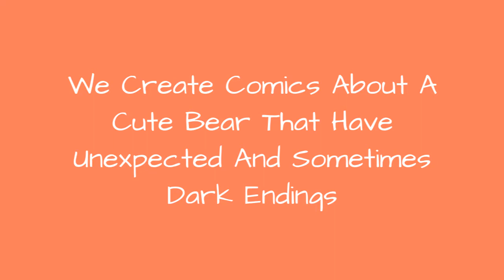We Create Comics About A Cute Bear That Have Unexpected And Sometimes Dark Endings ☺️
We are two buddies Chow Hon Lam, that's me, and Roey Li, and we believe that a great fun comic doesn't have to have dialogue. We created a webcomic Tu and Ted to tell the story of their daily life in a witty way (previously here).We are creating more Tu and Ted comics, with some stories of their childhood. We also created a short animation.Because of the busy life, work, family, relationship, friends, health issue etc. People now sometime forgot how to smile. We hope our comic can bring some smile to people face, smile is always the best medicine.
0:00 - Intro
0:00:12 - Give And Take
0:00:21 - Walking The Dog
0:00:30 - Help
0:00:39 - Winter Storm
0:00:48 - Dream Come True
0:00:57 - Where Is The Cat
0:01:06 - Victory
0:01:15 - Soccer Time
0:01:24 - Fishing
0:01:33 - Champion Runner
0:01:42 - Tossing Champion
0:01:51 - Frisbee Time